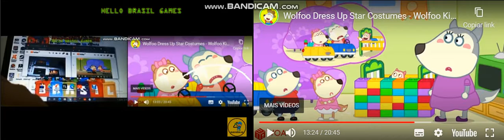up to faster 71 to wolfoo